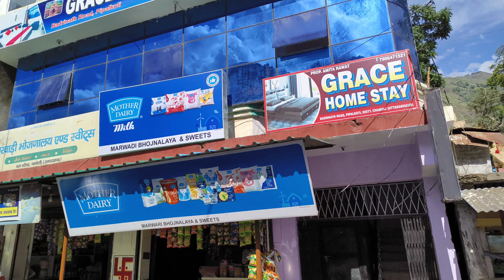dangerous viewpoint of Badrinath